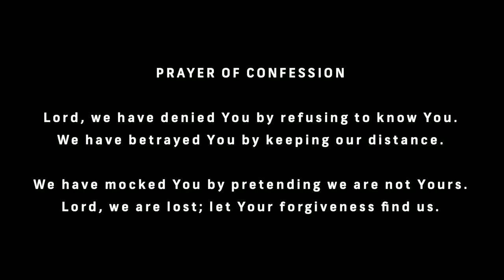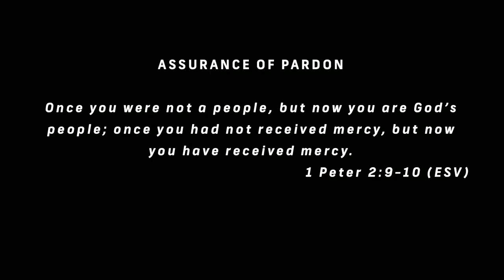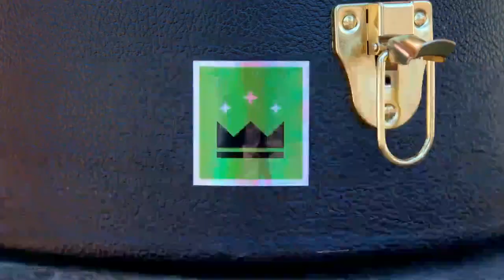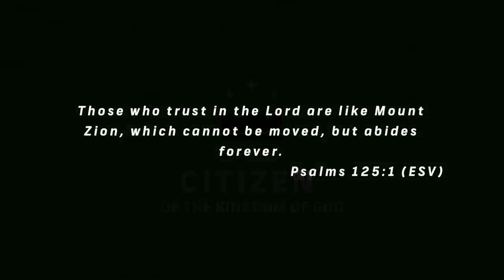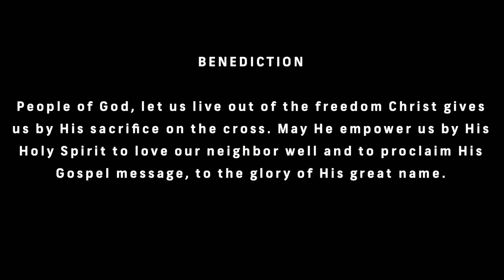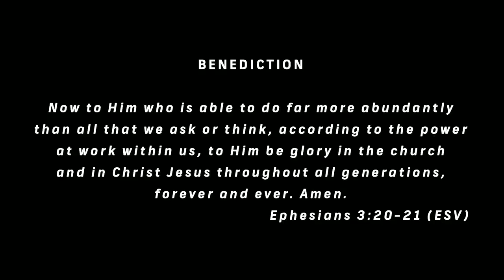Vintage Church Durham Sunday Worship 3/13/2022